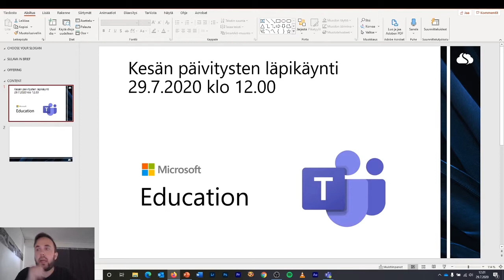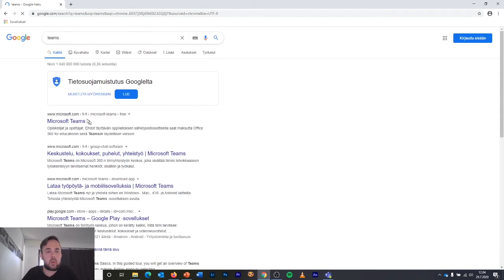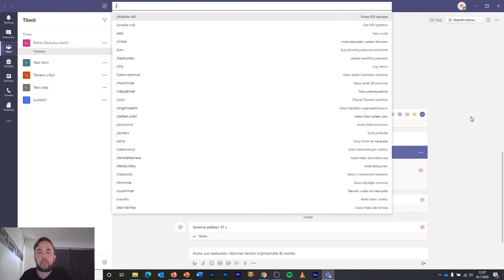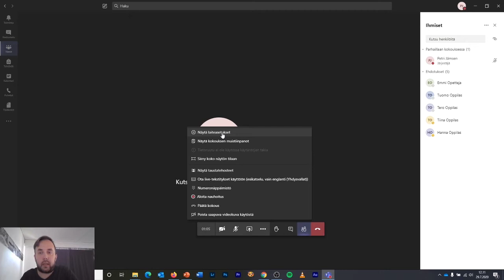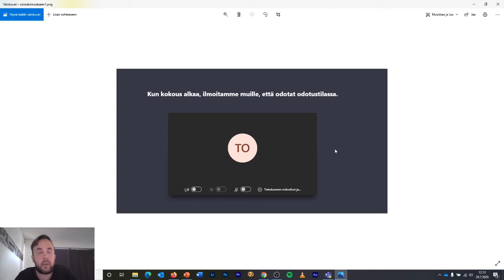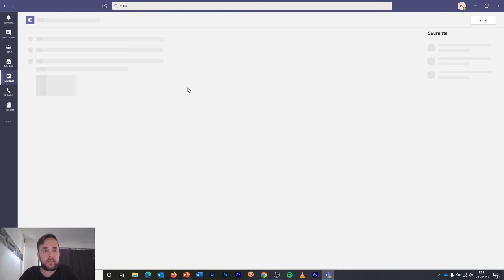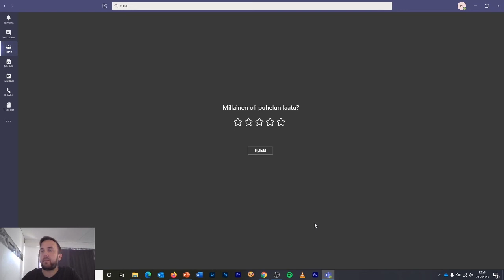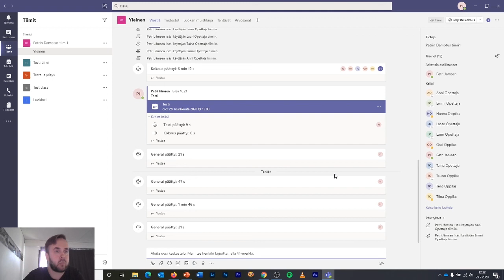Teams Education päivitysten läpikäynti kesän ajalta - jälkitallenne